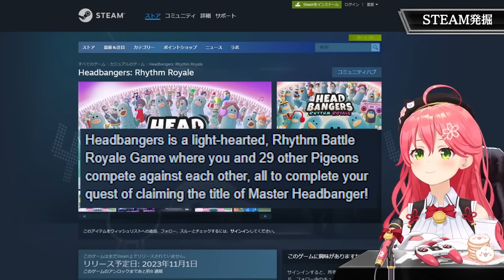Miko Laughing So Much At This Pigeon Game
使用BGM
□DOVA-SYNDROME